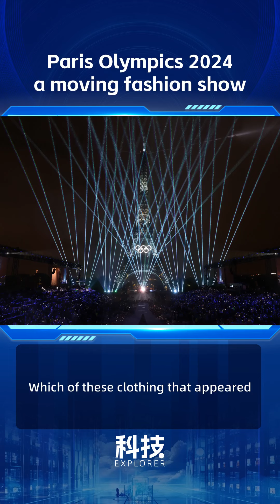Paris Olympics 2024 a moving fashion show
The 2024 Paris Olympics kicked off with a grand parade on the Seine River.

The Olympic opening ceremony is often the most watched and influential stage during the Olympic Games. Every host country tries to showcase its national culture, ethnic heritage, and the values it upholds through the opening ceremony.

For commercial brands, the massive traffic generated by the opening ceremony makes it an ideal showcase.

As a premium sponsor of this Olympic Games, Louis Vuitton (LV) still made a significant presence. From the medal boxes to the medals themselves, to the torch cabinets and award ceremony attire, all were produced by LVMH brands. During the opening ceremony performance, there was also a one-minute advertisement insertion. LVMH Group also paid a sponsorship fee of up to 150 million euros for this.

Many delegations have also chosen internationally renowned brands: sports giants Adidas and Nike still occupy a large "market share"; Chinese brand Peak supported multiple teams, also not low in presence; even the fast fashion brand Uniqlo, also "participated" through the Swedish team.

Which of these styles of clothing that appeared on the Seine River is your favorite?